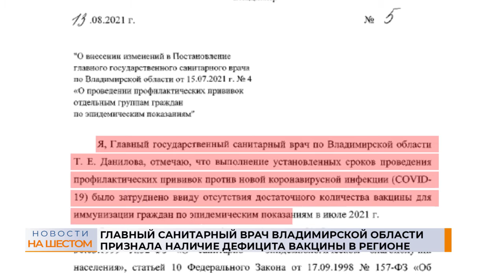Главный санитарный врач Владимирской области признала наличие дефицита вакцины в регионе